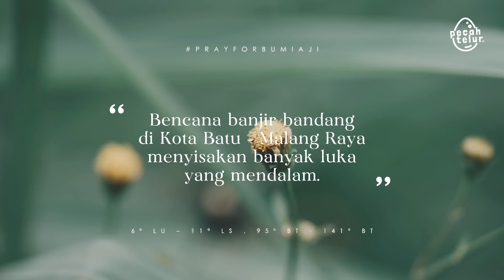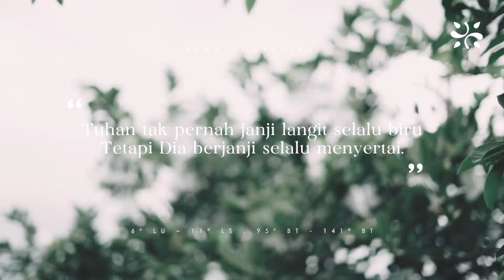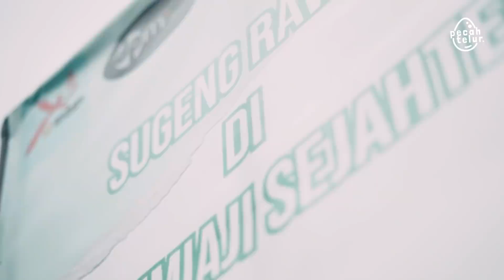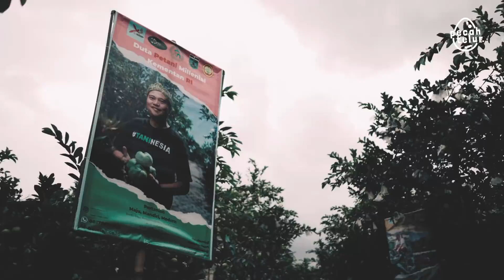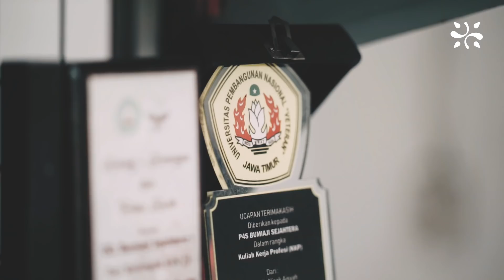Petani Milenial VS Petani Kolonial! Jual Jambu Kristal Bisa Beli Rumah dan Mobil!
Rahmat Hardianto, founder Bumiaji Sejahtera yang bergerak di bidang agribisnis khususnya holtikultura sukses mengembangkan potensi Jambu Kristal hingga terkenal ke mancanegara. Lokasi usahanya di Desa Bumiaji, kecamatan Bumiaji kota Batu.

Bang Hardi, begitu beliau disapa sebenarnya bukanlah sarjana pertanian. Melainkan sarjana teknik mesin Universitas Brawijaya Malang. Usahanya berawal dari bidikan jeli bang Hardi yang menangkap potensi besar dari banyaknya pohon jambu kristal yang ditanam oleh bapak mertuanya, Pak Imam Gozali.

Ada 60 pohon induk yang dimiliki oleh Pak Imam Gozali. Bang Hardi mengolahnya hingga berkembang menjadi 670 pohon di tahun 2014 dan bertambah menjadi 7000 pohon di tahun 2017. Tahun 2021, pohon jambu Kristal berkembang lagi menjadi sekitar 11 ribu pohon. Bertambahnya jumlah pohon jambu Kristal ini tentu saja tak lepas dari campur tangan bang Hardi dalam mengelolanya dari hulu sampai hilir. Mulai dari menanam, mencangkok, mengemas dengan penampilan yang menarik dan menjual, membudiayakanya dalam berbagai macam produk sampai pemasaran.

Jambu Kristal awalnya dijual sebagai buah fresh saja tanpa kemasan. Namun setelah diberi kemasan yang menarik, harga jualnya pun naik. Belum lagi hasil olahan lain dari jambu Kristal. Hal ini tentu bisa membudidayakan para petani desa agar lebih sejahtera.

Bang Hardi mengajak anak muda untuk bertani secara maju, mandiri dan modern. Jadi petani tidak hanya memegang cangkul saja, melainkan juga memegang smartphone. Banyak potensi yang bisa diambil dari penanaman buah lokal seperti jambu Kristal ini. Hasil tanamnya pun manis dan segar karena sudah diatur sejak masa tanam. Seperti sanitasinya, komposisi pupuk yang diberikan, jarak tanam dan sebagainya. Hasilnya adalah buah jambu Kristal yang rasanya semuanya manis dan sesuai dengan keinginan masyarakat luas.

Bang hardi pernah mengalami masa-masa suram di awal membentuk usaha Bumiaji Sejahtera ini. Terutama ketika bang Hardi resign dari pekerjaannya dan memutuskan untuk bertani jambu Kristal. Modalnya hanya 500 ribu rupiah untuk membeli kemasan. Bukan hanya itu, ketika mengajak petani lain untuk bermitra dengannya, tak sedikit yang mencemoohnya. Bang Hardi tak patah arang dan membuktikan bahwa usahanya membuahnya hasil. Saat ini bang Hardi sudah bisa menghasilkan 2 ton per minggu. Targetnya 5 ton per minggu dan ini terus diperjuangkan.

Jika satu kilogram buah jambu Kristal di pasaran dihargai 48 ribu rupiah. Maka hitung-hitungannya pun bisa sangat banyak. Untuk satu pohon saja, buah jambu Kristal yang dihasilkan bisa mencapai 60 kg dengan rata-rata 1 pohonnya menghasilkan 253 sampai 272 buah jambu Kristal. Kalau 60 pohon berarti buah yang dihasilkan sekitar 3,6 ton. Bagaimana jika sekarang ini banyaknya pohon sudah 11 ribu pohon. Bisa dibayangkan kan berapa banyak buah jambu Kristal yang dihasilkan. Banyak petani yang akhirnya bisa hidup dan sejahtera dari jambu Kristal ini. Dan kabar baiknya saat ini produk pertanian sudah ekspor senilai 6,9 trilliun rupiah.

PecahTelur Official

Sincerely,
TELUR.STUDIO
Bertumbuh Bersama